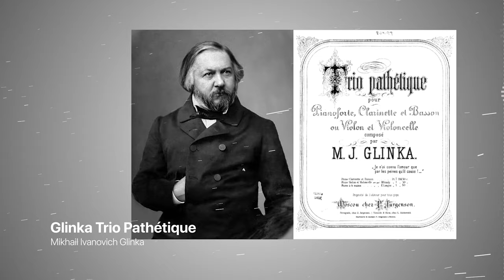Glinka Trio Pathétique | Classical Music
Performer: William McColl

Composer: Mikhail Ivanovich Glinka
Born: 1st June 1804
Died: 15th February 1857
Birthplace: Novospasskoye, Russia

Mikhail Ivanovich Glinka (Russian: Михаи́л Ива́нович Гли́нка) was the first Russian composer to gain wide recognition within his own country, and is often regarded as the father of Russian classical music. Glinka's compositions were an important influence on future Russian composers, notably the members of The Five, who took Glinka's lead and produced a distinctive Russian style of music.

Form: Trio
Key: D Minor
Instrument: Chamber group
Period: Romantic